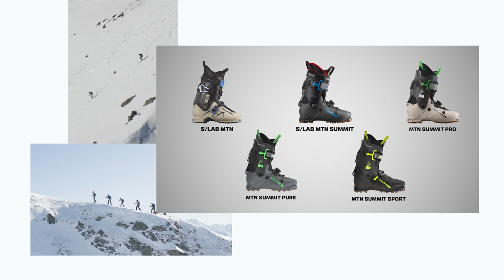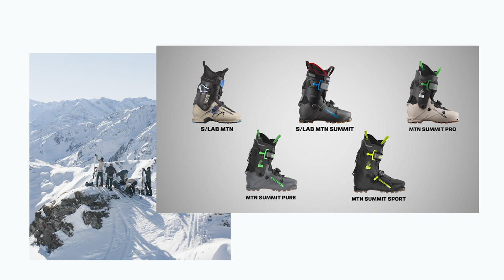MTN SUMMIT SPORT | Salomon Alpine Ski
Developed to help you nurture your passion for exciting touring adventures, Salomon’s MTN SUMMIT SPORT boots contain all comfort and performance you want when spending your day in the mountains. With their lightweight Custom Shell, easy-to-tighten 45mm Powerstrap, and comfortable liner, these boots will make you want to get out all the time.